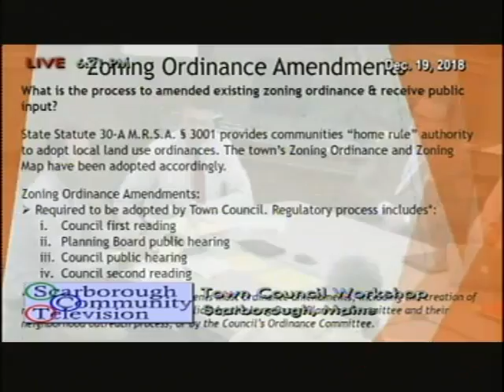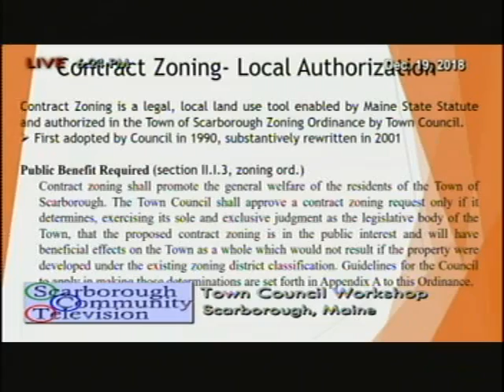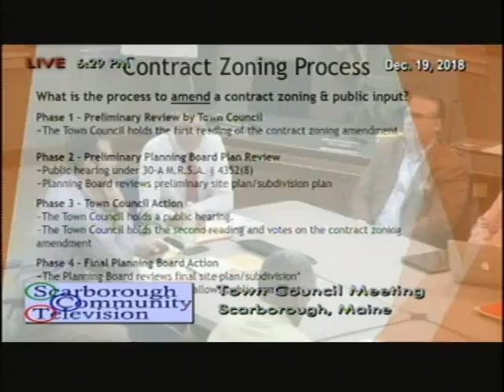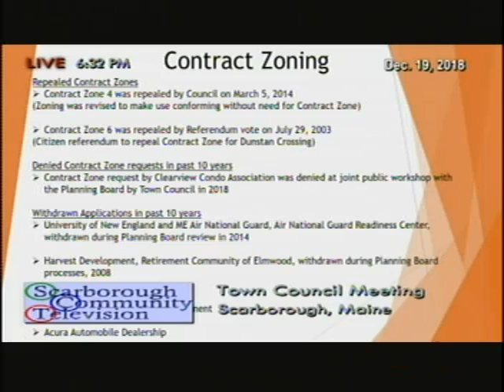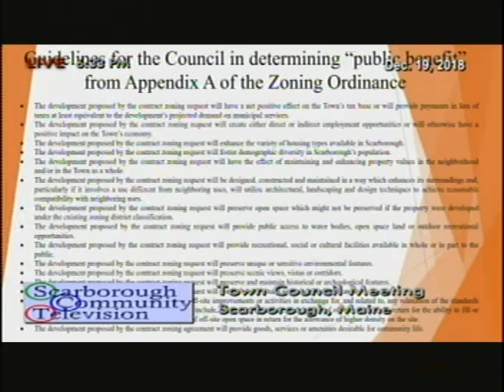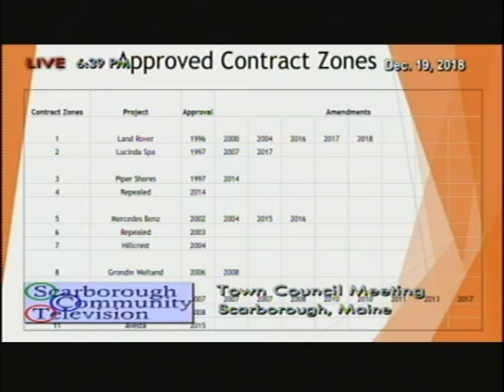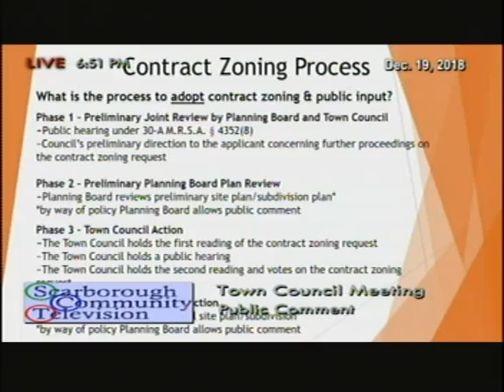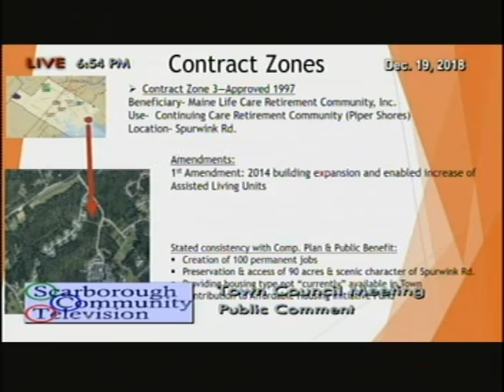Town Council, Dec. 19, 2018, Scarborough, Maine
Town Council  Workshop, Dec. 19, 2018, Scarborough, Maine meeting. 2:49:38